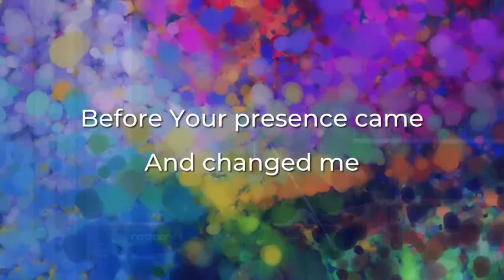Don't Forget Why We Started - Rev. Mark Cheverie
Sunday PM - March 10th, 2024